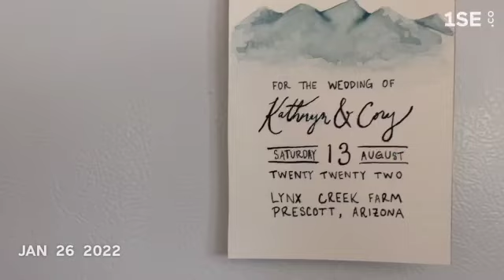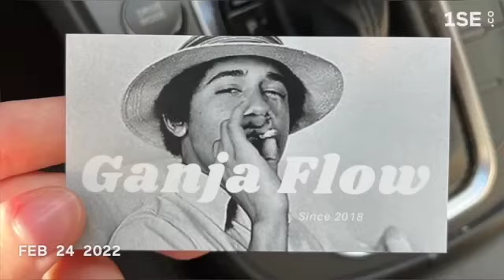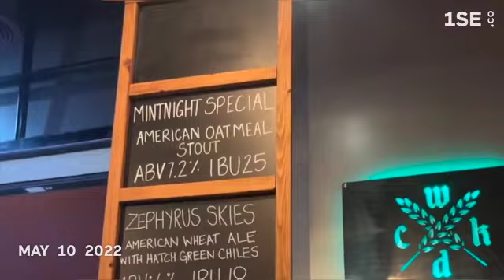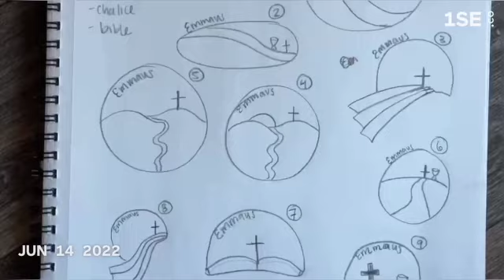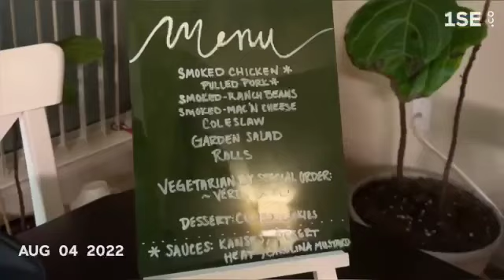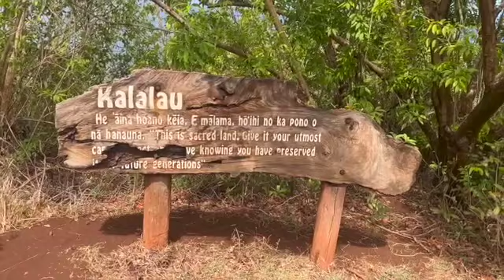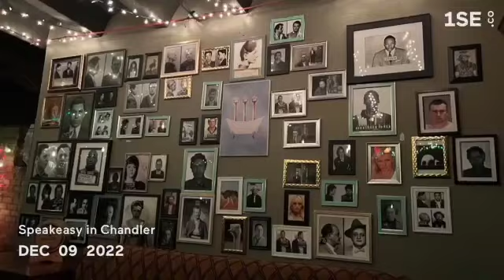2022, a year in the life